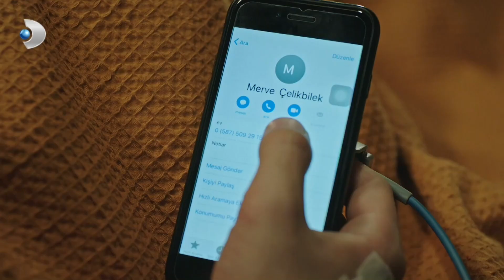Hastanede Bir Aşk Hikayesi | Hekimoğlu Özel Klip